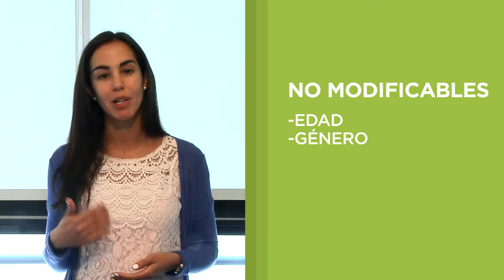Doctora María José Saúl - Riesgos cardiovasulares - Núcleo Contador